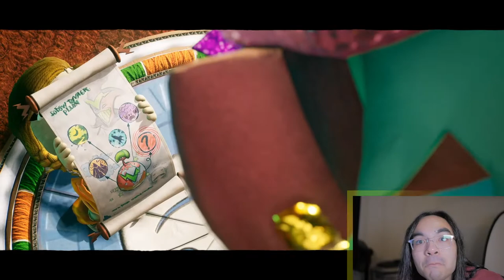I FOUND A PAINT BRUSH! | Sackboy: A Big Adventure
Welcome to my tenth episode of Sackboy: A Big Adventure, where I play the first level of the second major area called Colossal Canopy, "Sticking With It". The difficulty makes a slight curve upwards, and if you missed a dreamer orb in here, I got you covered sack buddy! Watch for really funny moments in this level, with really good reactions with edits!

|| Time Stamps/Chapters: ||
00:00 Intro
02:02 The Level, "Sticking With It"
15:13 Scoreboard
15:44 Outro

|| You can find all other content that I did for other games here!

Image by Mondschwinge from Pixabay

| our stupid reactions | yaboiaction | lets play | comedy |